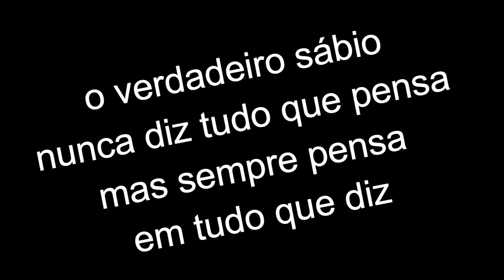Consciência é para todo mundo não importa a cor e nem a raça